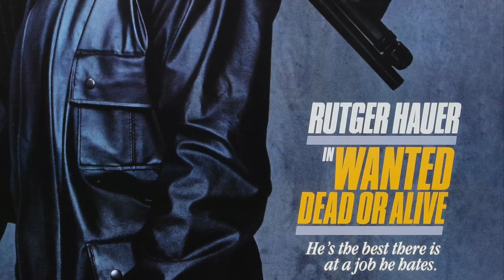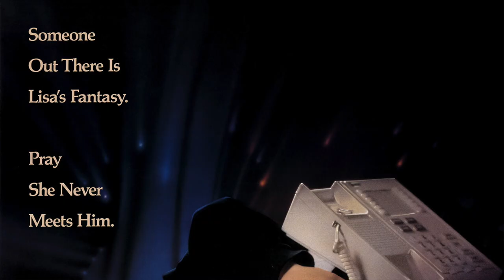UNFINISHED BUSINESS INTERVIEW - Gary Sherman (Wanted: Dead or Alive, Vice Squad, Death Line)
Unfinished Business TELEVISION kicks off 2024 with an exclusive interview with legendary horror/thriller movie director Gary Sherman! He is best known for such cult classics as Death Line starring Donald Pleasence, Dead & Buried, Vice Squad starring Wings Hauser, 1987’s Wanted: Dead or Alive starring the great Rutger Hauer and KISS's Gene Simmons, and Poltergeist III. We thank Gary for his generous time and we hope you all enjoy!

Follow Jeff on Instagram @Projectorj1 and @Unfinsihedb2 and on Twitter @MrUniverse and @UnfinishedB1. Follow André on Twitter and Instagram @ajepyx and see more about his film work at AJepyxproductions.com. Past projects can be found @AJEpyxProductions.

“Unfinished Business” Theme Song by Emil Mohr.

Jeff’s nails done by @monster.muse on Instagram.